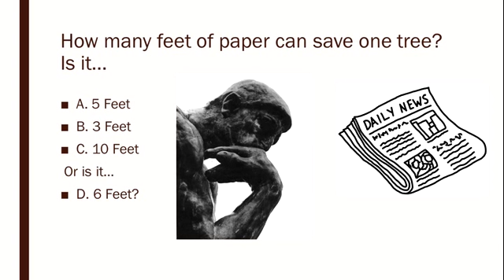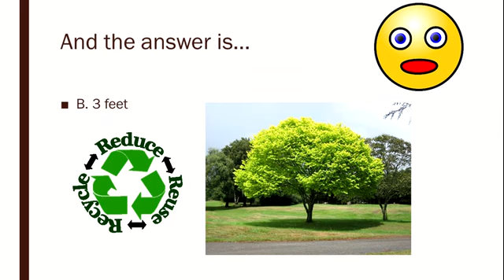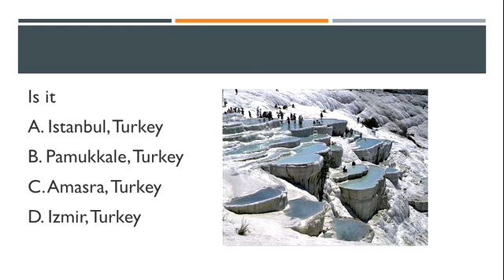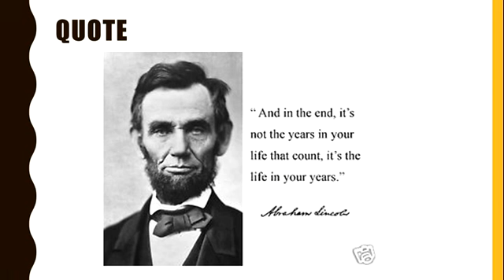1 12 17